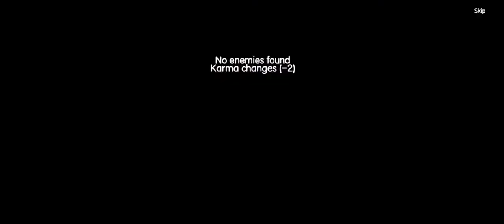Elona Mobile (Early Access) Take 2 (35) - Sin Forest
About the game :
Pixel Art Open World RPG Elona

The classic JRPG Elona is finally available on phones!

Elona Mobile is a Roguelike RPG. Its open-world nature and complicated systems may baffle you at the first place, but will surely keep you fascinated sooner or later! No auto controls, no repetitive kills. Only a pure joy of exploring and expanding.

It all began with a shipwreck. You boarded a ship to escape Etherwind causing mutations, but bumped into a storm unfortunately. You woke up to find yourself in North Tyris, a strange and dangerous land, where you're going to embark on an unforgettable adventure and experience all kinds of life you might have imagined—warrior who dedicated to save the world, pianist travels around or just a merry farmer enjoys fishing and planting. 11 races and 15 classes are all at your disposal!

FEATURES

Arm Yourself for the Dungeon Crawling
On your journey to seal victories and unearth treasures in dungeons, you need to mix and match from different equipment, upgrade skills and feats, or even recruit roadside NPCs and monsters for help.

Be a farmer, a chef, or a business tycoon... You can crave your own path and experience all kinds of life in Elona.

Develop Your Own Personality
No judges, no moral limits, you can be whatever you want to be—an accommodating citizen, or a violent marauder!

Free Character Building
11 races and 15 classes are at your disposal! Goblin pianist, snail tourist... Live your own life and become a legend!

100+ Bizarre Findings
Horse lays eggs! Panties are weapons! Drink water from the Toilet to increase your stats!

Unexpected Events & Turns
Explore countless different roguelike dungeons and find unexpected treasures!